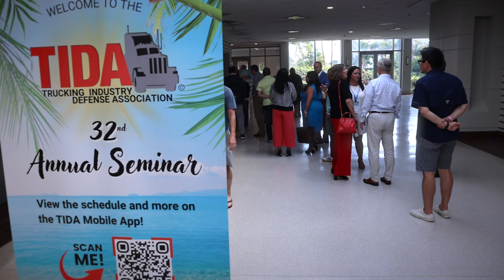TIDA 2024 Annual Seminar Highlight Video